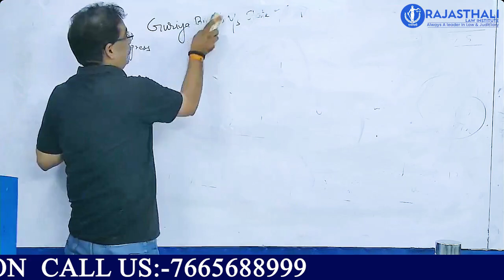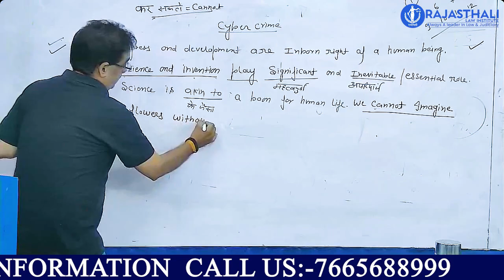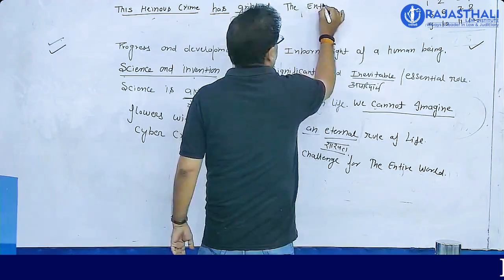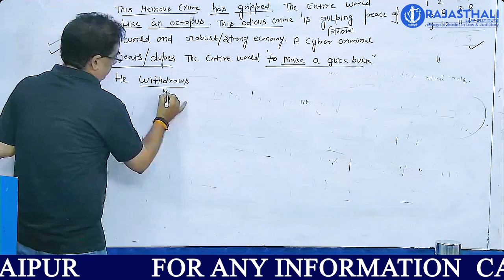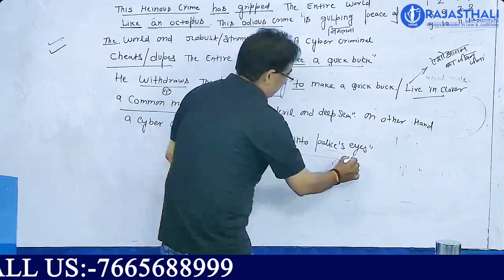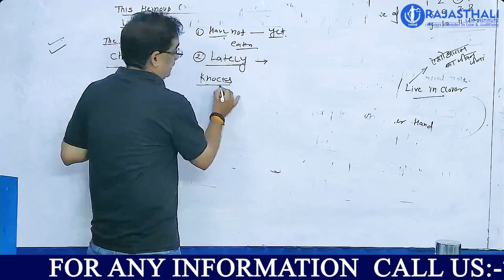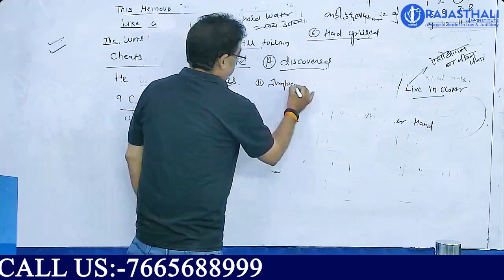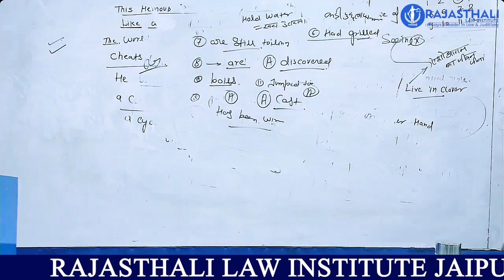CYBER CRIME BY PANKAJ JOSHI SIR | ESSAY WRITING FOR RJS MAINS | RAJASTHALI LAW INSTITUTE